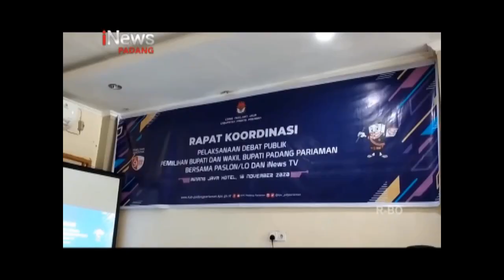PERSIAPAN DEBAT/ PILKADA HARUS MEMATUHI PROKES